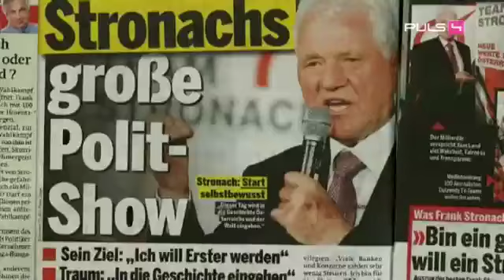Frank Stronach im Talk mit Corinna Milborn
06:02 " ... nur Korruption ... "
06:03 " ... nur Korruption ... "
06:06 " ... dort is Korruption ... "
29:02 " ... ich will diese Korruption ... "
20:19 " ... voller Korruption ... "
32:03 " ... wo nur Korruption is ... "
35:25 " ... ob der ORF korrupt is ... "
35:40 " ... diesen Sumpf der Korruption ... "